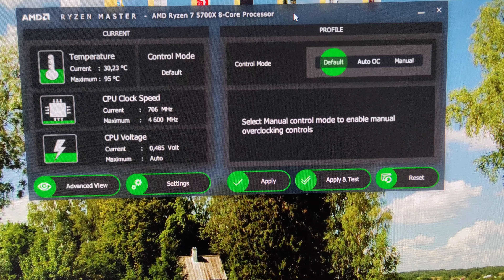Arctic Liquid Freezer II 280 обзор и тест температур в играх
В этом видео посмотрим на водяное охлаждение для процессора Arctic Liquid Freezer II 280 и сделаем простой тест температур в играх.

Характеристики ПК:
Видеокарта - MSI GeForce RTX 3070 GAMING Z TRIO 8G
ОЗУ Kingston FURY Renegade DDR4 32Gb 3600 MHz